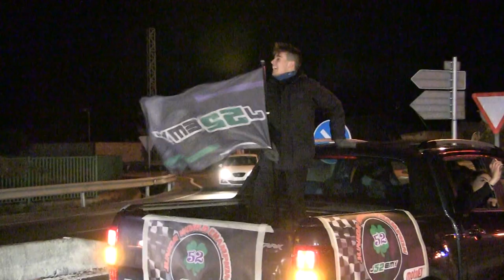Fem una ullada: Jeremy Alcoba, campió del Mundial Júnior de Moto3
Més d’un centenar de persones van rebre diumenge al vespre a Tortosa al pilot jesusenc Jeremy Alcoba, campió del Mundial Júnior de Moto 3. Després es van desplaçar fins al seu poble, Jesús, on li van retre homenatge.